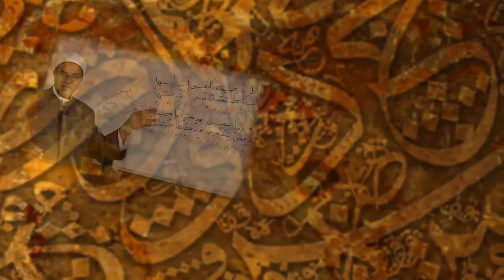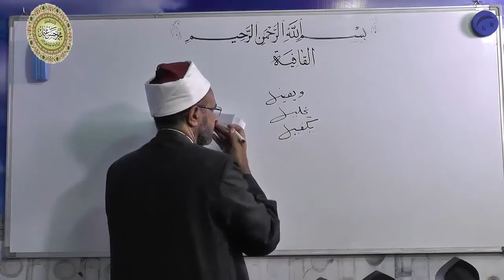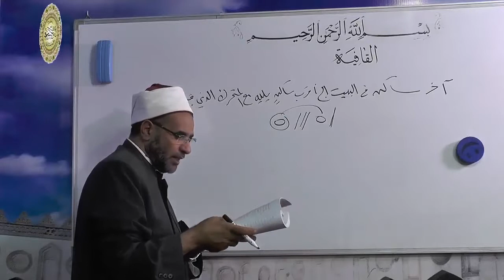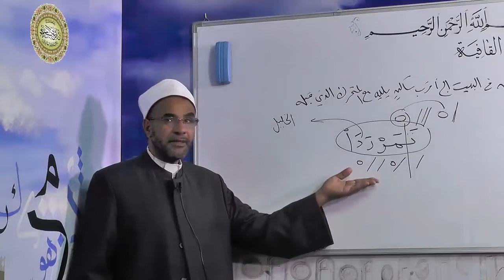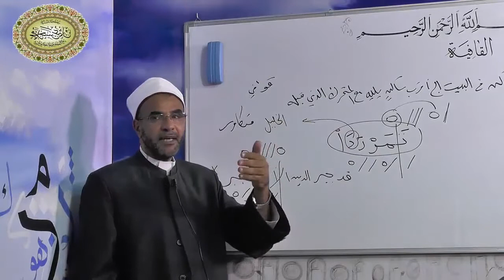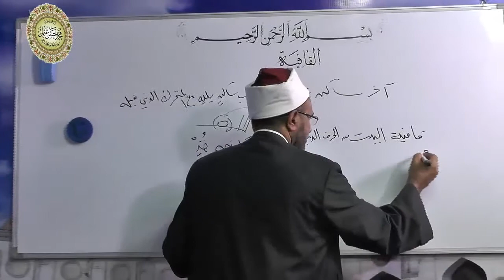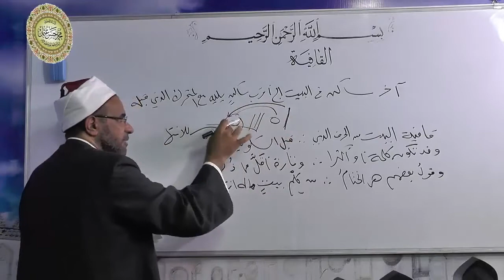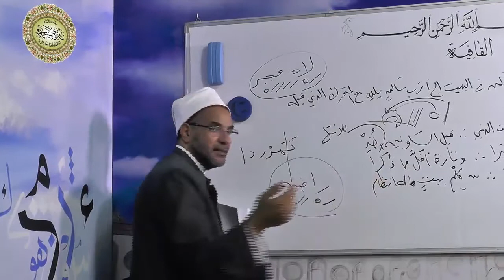تعريف القافية 27 المهذب فى العروض والقوافى تأليف فضيلة الدكتور - محمد حسن عثمان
المهذب فى العروض والقوافى تأليف فضيلة الأستاذ الدكتور - محمد حسن عثمان
  اختُلِف في سبب تسمية هذا العلم ب " العروض ". فذهب بعضهم إلى أنّ هذا الاسم كان يطلق، في الأصل، على عُمان. وقد سمّى به الخليل هذا العلم، لأنّه ولد و نشأ بذلك البلد قبل أن ينتقل به أبوه إلى البصرة أو لأنّ فكرة إنشائه قد خطرت له وهو بذلك المكان. وقد فسّر آخرون لفظ " العروض " بأنّ المقصود به هو مكّة لأنها " تعترض وسط البلاد ".ورجّح غيرهم أنّ سبب هذه التّسمية هو أنّ الشّعر يُعرض على الموازين التي استنبطها واضعه ويُقاس بها.
       ولكن لو تأمّلنا كلمة "عروض" في أصل اللّغة لتبيّن لنا سبب وجيه للتّسمية نذهب إليه. فالعروض بهذا المعنئ هي "الّطريق في عُرض الجبل. وفي حديث أبي هريرة: فأخذ في عروض أخرى أي في طريق آخر من الكلام" (اللّسان) .فالمفهوم من هذا أنّ العروض في أصل الوضع كلمة تدلّ على الطّريق الذي يشقّ الجبل .وهو ،بالنّتيجة ، طريق صعب. ثمٌ استعمل مجازا لأسلوب مخصوص من القول .فليس ببعيد حينئذ أن يتأسّس المصطلح ـ والاصطلاح اختيار واع ينطلق من الوضع الأوّل - بالإشارة إلى العلم الذي يدرس تلك الطّريقة الدقيقّة في بناء الكلام على نحو مخالف صوتيّا وتركيبيّا للكلام العاديّ .وهي النّظم. وفعلا قد استقرّت كلمة "عروض" مصطلحا يدلّ على العلم الذي تعرف به أوزان الشّعر ويماز فيه صحيحه من مكسوره. وفي اللّسان: "العروض ميزان الشّعر". وهذه الكلمة لا تجمع لأنّها اسم جنس. ولكن أطلق لفظ العروض أيضا على "فواصل أنصاف الشّعر . وهو آخر النّصف الأوّل من البيت" (اللّسان). وفي هذا الموضع والاستعمال ، خلافا لاستعمالها بمعنى العلم ، تجمع الكلمة على أعاريض. ويفسّر ابن منظور علّة التّسمية .فيقول: "وسُمّي عروضا لأنّ الشّعر يعرض عليه. فالنّصف الأوّل عروض لأنّ الثّاني يبنى على الأوّل".
       أمّا علم القوافي و إن كان يذكر دائما مع علم العروض فقد سبقه تاريخيّا إلى الظّهور. وكان واضعه، فيما يُروى ، أبو عمرو بن العلاء (ت 154 هـ). وسنعود إليه بعد أن نفرغ من الحديث عن العروض.
    وأمّا في ما يخص من استنبط هذا العلم فيجمع المؤرّخون والإخباريّون ومؤلّفو كتب التّراجم العرب القدامى على أنّ واضع علم العروض هو الخليل بن أحمد الفراهيديّ، رابطين توصّله إلى ذلك الاختراع بمعرفته المعمّقة للإيقاع حتّى إنّ بعضهم نسبوا إليه تأليف أوّل كتاب عربيّ في الموسيقى لم يصلنا. وقد تجسّد عمل الخليل في حصر أشعار العرب وإرجاعها كلّها إلى خمس دوائر ثمّ من تلك الدوائر استخرج خمسة عشر مقياسا نغميّا سمّاها بحوراً. وقد أضاف إليها من بعده تلميذه سعيد بن مسعدة الأخفش الأوسط (215 هـ)، البحر السّادس عشر. وهو بحر الخَبب أو المتدارِك.